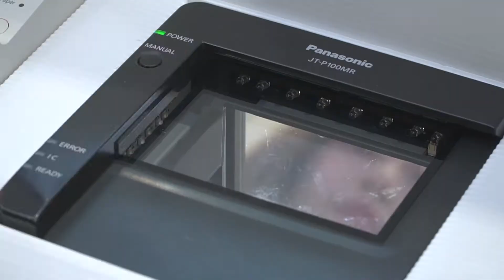Towervision 10 周年呈獻：《閨蜜旅友》三部曲之最終回 Rose Ma, Kikko Tai & Estelle Shum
上回提到，3 個相識於中學時代的女主角閨蜜們 馬馬 Rose Ma, Kikko Tai 戴月 & Estelle 沈靖晞，終於達成心願一齊去旅行，當中有很多意見不合的情況出現，也有三姊妹一向玩樂的溫馨場面，讓大家了解更深。不過來到北海道星野渡假村，自我的 Rose 又埋下了計時炸彈，炸彈一爆，最後的結果又會如何呢？